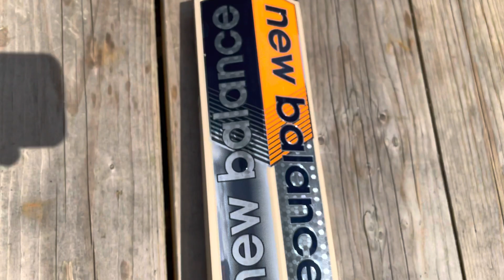Newbalance DC540 . Adult SH